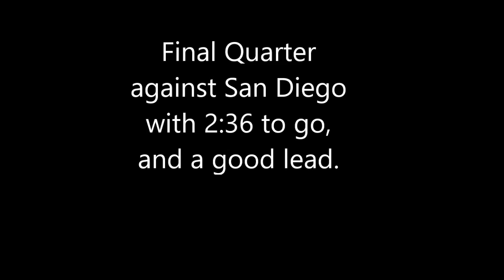Madden 17 Highlight, Freeman for SIX!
HAPPY NEW YEAR!  First upload in months, and I have a feeling it's good.
I got Madden 17 for Christmas, and I started the Atlanta Franchise season!  I'm undefeated, and this happened.